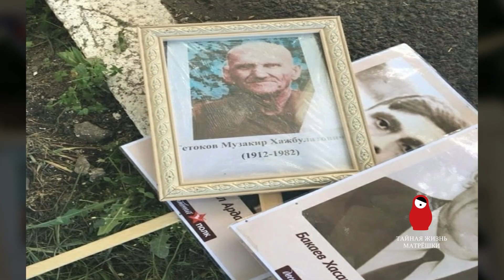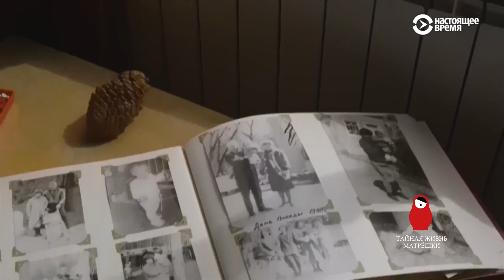Останній парад росії. Таємне життя матрьошки. Епізод 17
Демонстрація сили та військової техніки на парадах! І показові виступи із патріотичними піснями для ветеранів. У кремлі День Перемоги завжди намагалися відзначати із величезним розмахом! Щоб показати, як країна дбає про своїх героїв! Але чи це так? Давайте відкриємо матрьошку і подивимося, навіщо насправді путіну свято перемоги? І чому вже скоро святкувати росії буде нічого?